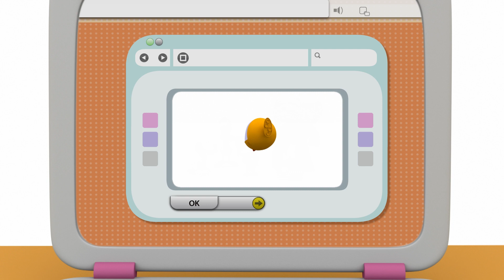🏁 🏎️🏎️ Klara färdiga gå! [3x07] | Pocoyó 🇸🇪 Svenska - Officiell kanal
Pocoyo, Pato och Elly utmanar varandra till ett lopp. Allt börjar bra, men blir mer komplicerat när alla börjar fuska så att de kommer till första plats. Efter olika oväntade händelser lär alla att vinna inte är det viktigaste och att det är viktigare att njuta av sig själv.

✔️ Njut av de nya avsnitten av Pocoyo och Nina med videor av barntecknade filmer för bebisar och barn av Pocoyo på svenska.

Pocoyo är ett litet, spontant och väldigt nyfiket barn, som upptäcker världen. Allt i Pocoyos liv är nytt, spännande och framför allt roligt. På sina äventyr har han sällskap av sina oskiljaktiga vänner Pato, Elly, Pajaroto och hans husdjur Loula, bland många andra. Njut av tecknade och barntecknade serier av Pocoyo på YouTube.